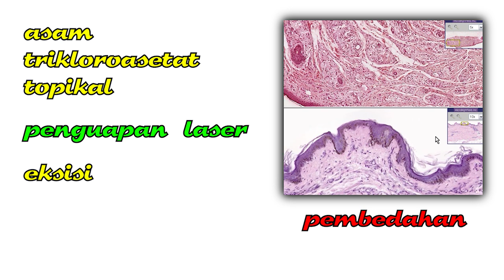5 TANDA KOLESTEROL TINGGI PADA KULIT | dr.Emasuperr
Kali ini aku ingin menjelaskan tentang 5 TANDA KOLESTEROL TINGGI PADA KULIT

00:00 Intro
00:08 Xanthoma
00:22 Xanthelasma
00:54 palmar Xanthoma
01:16 Xanthoma Tendon
01:29 Xanthoma Erupsi

Informasi tentang Kolesterol tinggi lainnyaa bisa di lihat pada video ini yaa teman2. Semoga sehat selalu :)